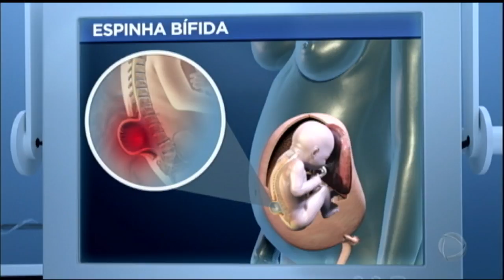Justiça garante que bebê passe por cirurgia dentro da barriga da mãe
O procedimento é a única possibilidade de corrigir uma má formação e só pode ser feito até a 26° semana de gravidez. O prazo terminava nesta segunda-feira (4). O bebê tem uma má formação na coluna e, caso não passasse pela operação, poderia ter dificuldade para andar e hidrocefalia.